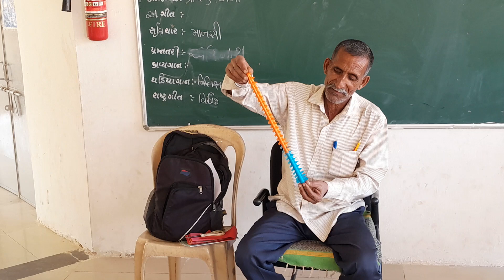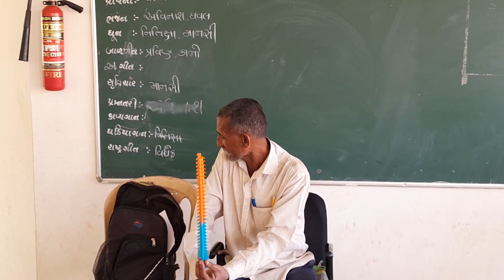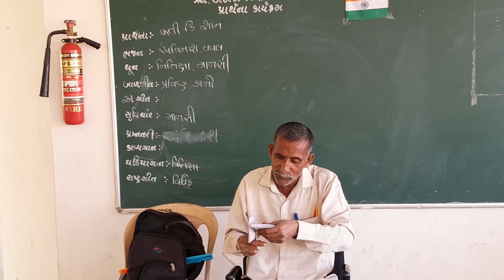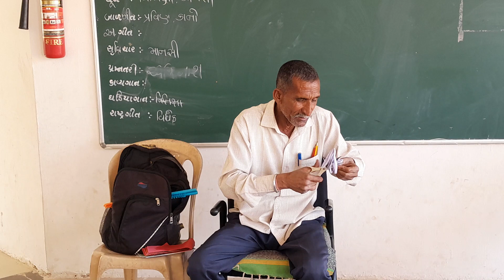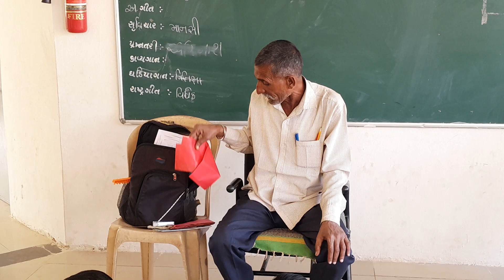Paper cutting se tree and jumar banaye..west me se best design..(વેસ્ટ કાગળમાંથી ડિઝાઇન બનાવતા શીખો)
Paper cutting se tree and jumar banaye..
west me se best design banaye...
(વેસ્ટ કાગળમાંથી ડિઝાઇન બનાવતા શીખો)